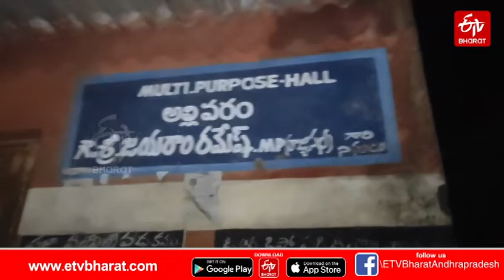చీకట్లో చదువులు, దీపపు బుడ్డీ వెలుగు||Allivaram in the dark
చీకట్లో చదువులు, దీపపు బుడ్డీ వెలుగు
Allivaram in the dark
Electricity problems